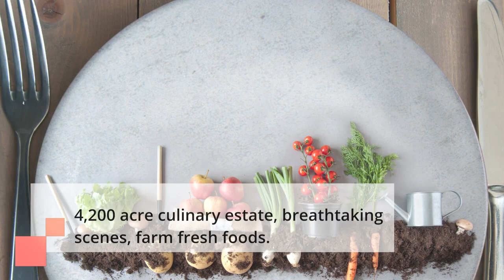Top 5 Dog Friendly Vacation Resorts with All Inclusive Packages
Looking for awesome vacation ideas for you and your dog?
We’ve put together a list of all-inclusive resorts in the U.S.
Never leave your precious pooch while you vacation again.
These are amazing dog-friendly destinations you’ll absolutely love.

1. Lake Austin Resort in Austin Texas
2. The Resort at Paws Up in Greenough Montana
3. Blackberry Farm in Nashville, Tennessee
4. TradeWinds Island Grand in Saint Pete Beach Florida
5. Alila Ventana Big Sur in Big Sur California